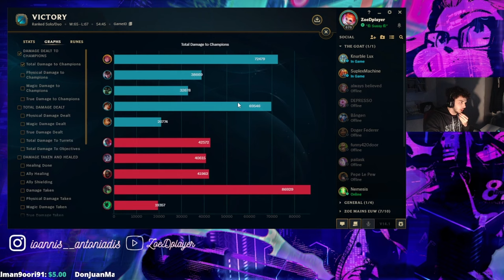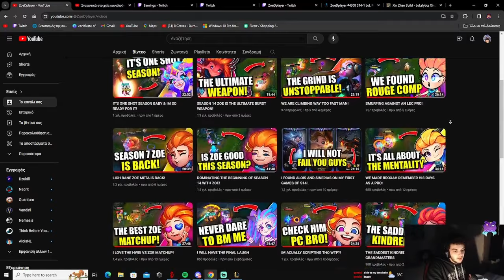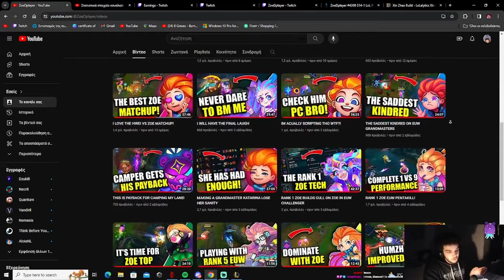NO WAY I ALMOST EXPERIENCED A 60 MINUTE MASTERS GAME!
►Discord (If this link doesn't work try the one from the latest video)

00:00 Intro
00:15 In Game
36:48 Outro